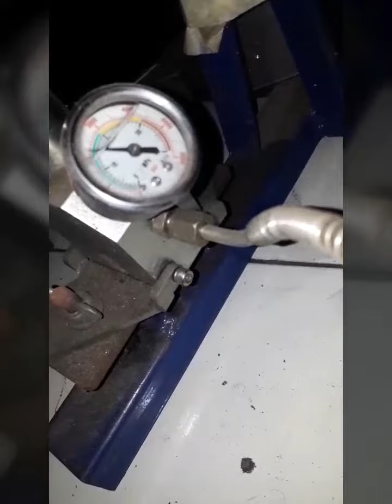High pressure air custom , pengganti tabung co2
Tabung pengganti co2.
Beli co2 custom isi ulang, catridge co2

Galau karena hrga tabung co2 naik, pdahal hobi happy trigger tdk bisa berhenti... pakai tabung isi ulang saja, ngisinya sprti pada umumnya pcp sengin guys, koplernya jenis mikro kopler, jadi tinggal tancep lalu cuss isi pakai scuba atau pompa, lalu pasang ke unit..lalu der der der..
Angin abis, isi ulang lagi dah ..cusss begitu strusnya smpe kudanil betelor...
Working press 2000 smpe 2500 psi..

ini tabung custom pcp, tabung bsa diisi ulang, pakai scuba atau pompa pcp, isinya adalah angin tekan sprti di snapan pcp guys.. nah koplernya jenis mikro di tabungnya.. plug n play di airgun, jd ga perlu skli abis bsa di copot..jdinya awet sil2 dan part airgun anda (berbeda dngn co2).. maintance tbung custom jg mudah cma sil oring sja kok... nah tapi ad minusnya ni guys, jmlh tmbkan tdk bsa sebanyak dr co2 , krna berbeda isinya , perbandingan jmlh shoot tbung custom 50persen lbh sdkit jmlh shoot nya.. utk video ad dsni..

Untk pengganti tabung co2.. bisa diisi ulang pakai angin tekan..

guys aq jawab berjamaah dsni ya..
ini tabung custom pcp, tabung bsa diisi ulang, pakai scuba atau pompa pcp, isinya adalah angin tekan sprti di snapan pcp guys..
nah koplernya jenis mikro di tabungnya..
plug n play di airgun, jd ga perlu skli abis bsa di copot..jdinya awet sil2 dan part airgun anda (berbeda dngn co2)..
maintance tbung custom jg mudah cma sil oring sja kok...
nah tapi ad minusnya ni guys, jmlh tmbkan tdk bsa sebanyak dr co2 , krna berbeda isinya , perbandingan jmlh shoot tbung custom 50persen lbh sdkit jmlh shoot nya.